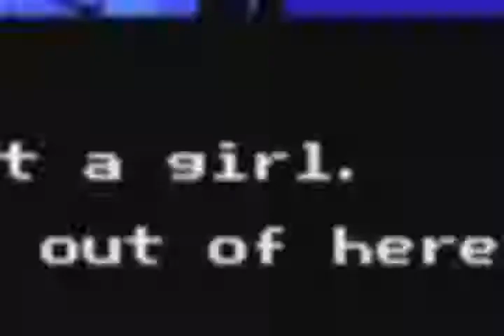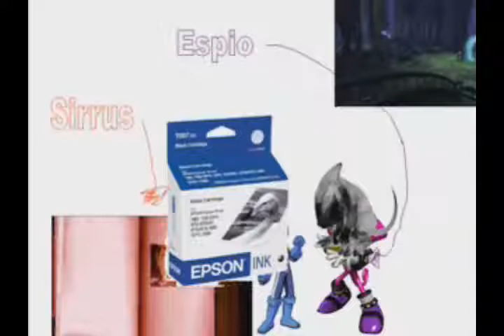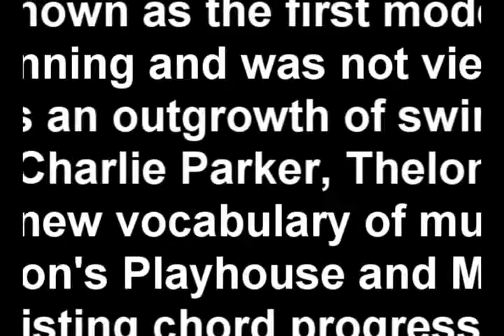The Fantastic and Wonderful Adventures of Engelbert [A Random Reupload]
A reupload of a YouTube Poop curiosity, circa February 2013. Original author unknown.